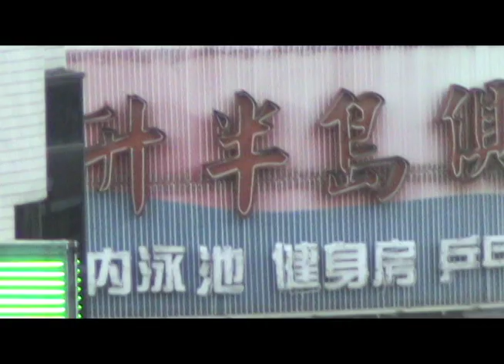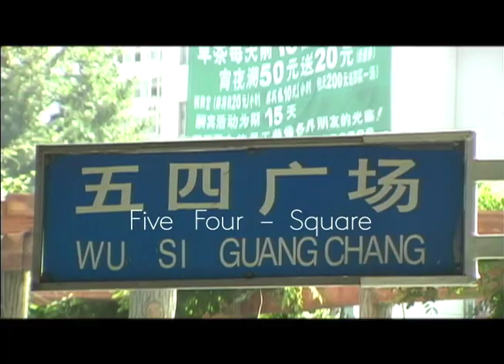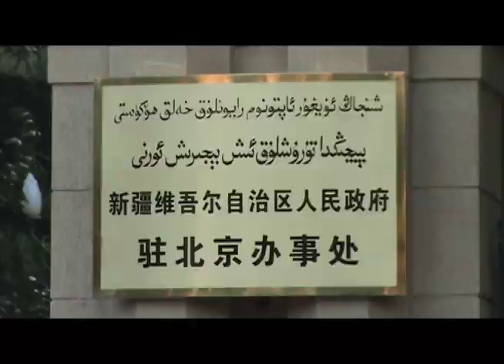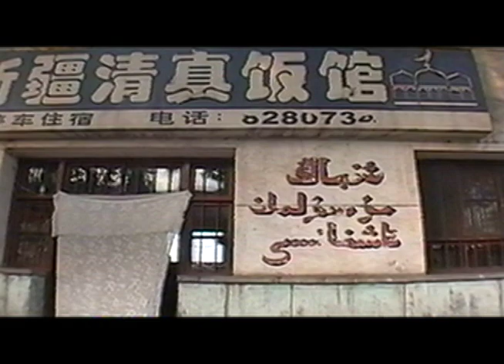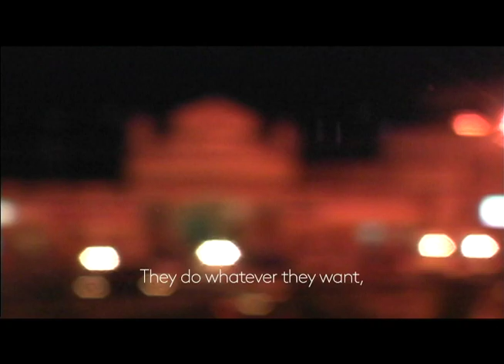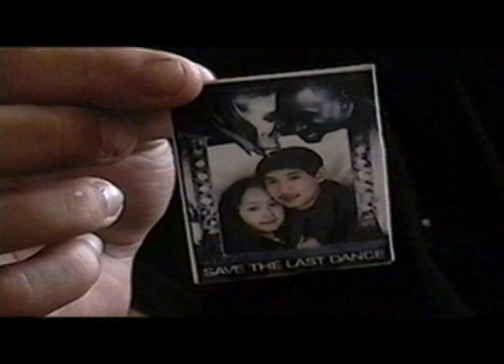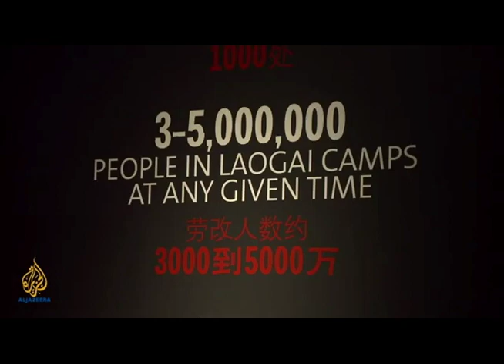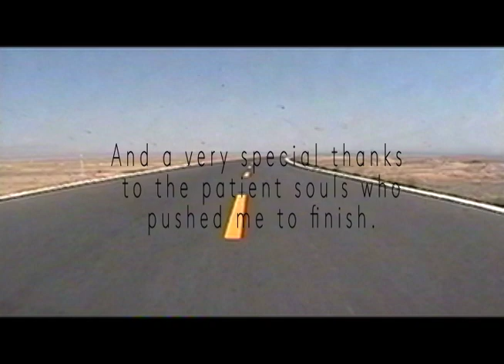Meeting Mahmetti (2020) by S. Scott Taylor - Full Length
The story of a young Uyghur man who has crossed the entire length of China to find work only to arrive in an unfamiliar city with his contact nowhere to be found, and possibly worse, disappeared into the Chinese ‘Laogai’ (gulag prison system).

Meeting Mahmetti is about meeting the Uyghur people and understanding who they really are, a beautiful Turkic culture that has been targeted for genocide by the Chinese system.

This full-length documentary explores the current situation for Uyghurs in China and asks the question, “does one culture have to be wiped out for another to succeed?”

A not-for-profit project that took sixteen years to make and was done as a labor of love for the Uyghur people, because all people deserve to live free from fear, to determine their own future, and control their own land and resources.